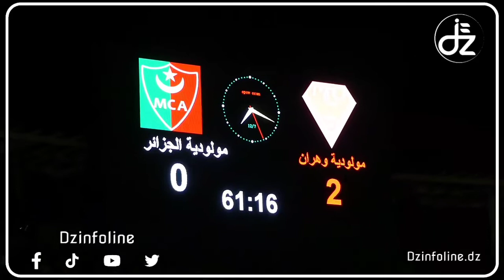مولودية_وهران تضرب بالثقيل امام مولودية_الجزائر بفوز (03/00)شاهد اجواء المقابلة والاهداف المسجلة